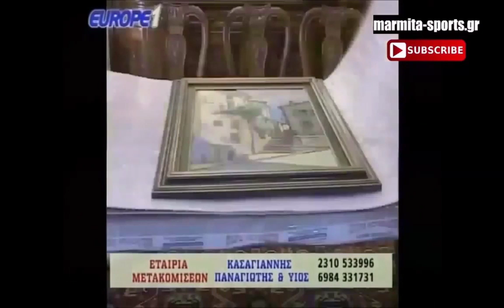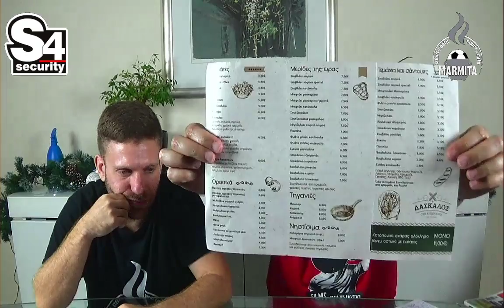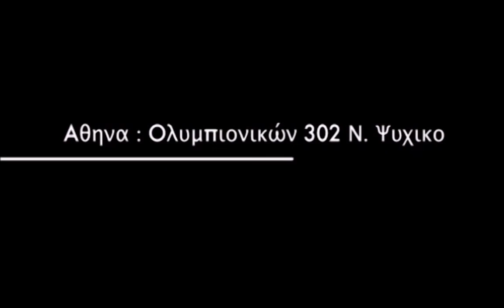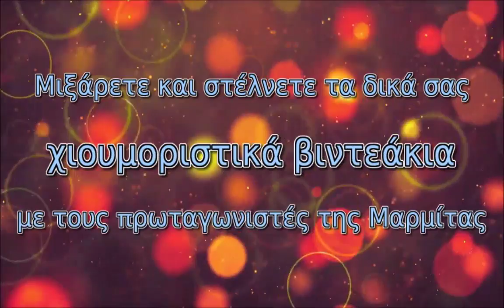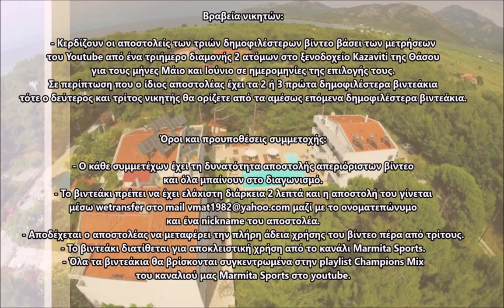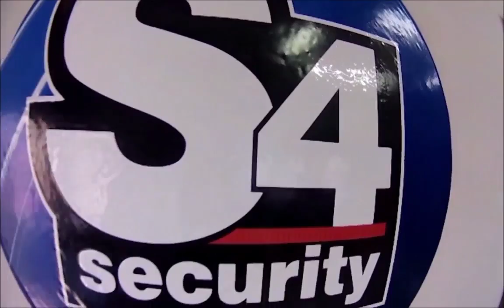Μαρμίτα Live με Χατζηνάκο-Ασλαμά (08/12/20)(part 1)